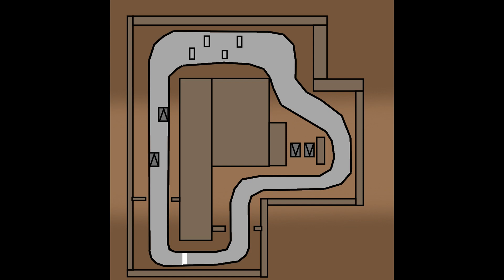MKPC Spiderhanded Dirtyard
A Song made for Mario Kart PC "Spiderhanded Dirtyard"